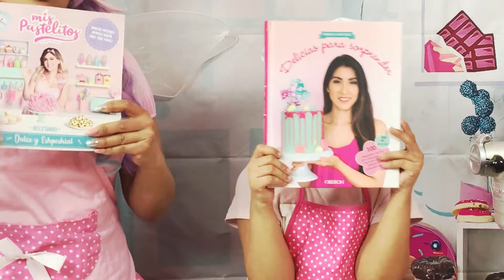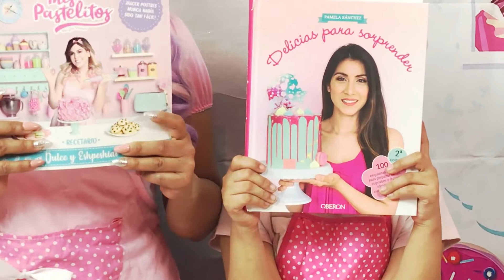mis nuevos libros de reposteria de quiero cupcakes y mis pastelitos